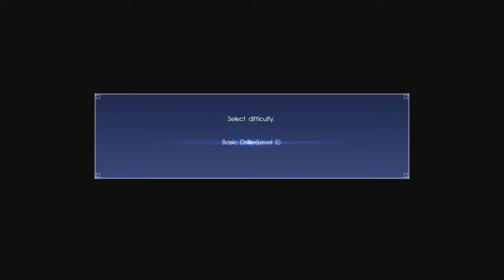Final fantasy 15 episode 4